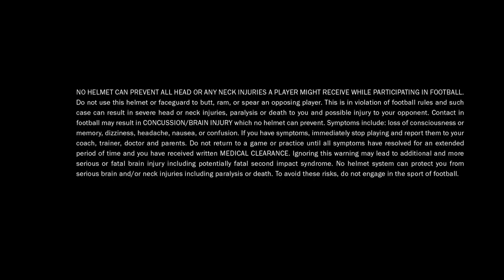Rawlings-Patrick Willis Short 6 - Washington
Rawlings football helmets have been called "the @PatrickWillis52 of football helmets!" So...what is the "Patrick Willis of people?"  (Part 6 of ???)